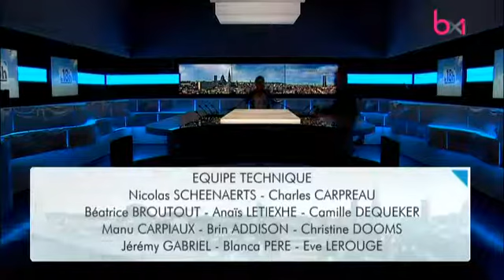Marine Hubert Le 18h BX1 18 octobre 2016